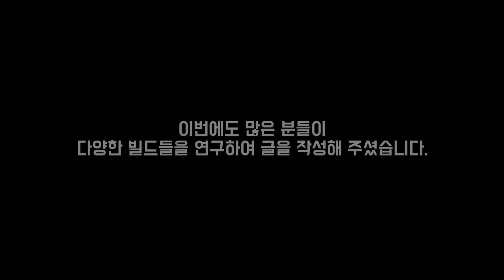10.25패치 당신이 알아두어야 할 빌드 10가지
1. lol.ps : 한국섭 데이터 관련해서는 모두 이곳에서 제공합니다.
2. 롤 공식 홈페이지 : 기본적인 설명툴, 이미지는 여기서 가져옵니다.